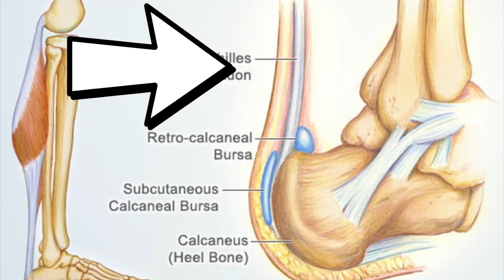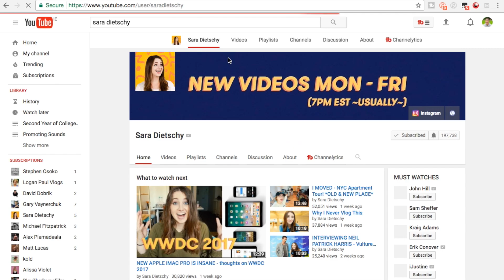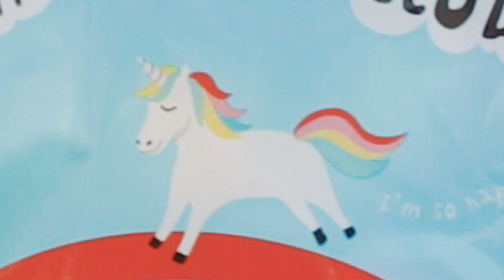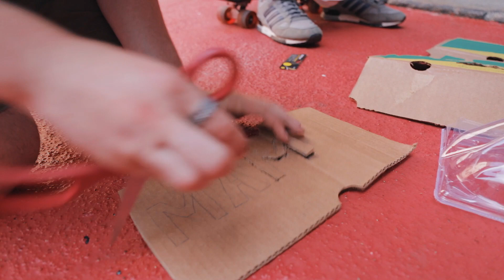PIMP MY PENNY BOARD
I attempt to build a custom penny board set up with fidget spinners, spray paint and memes along with Kevin, Cian and Jacob.

THANKS  - I Can Get